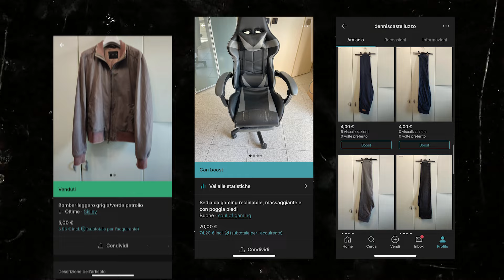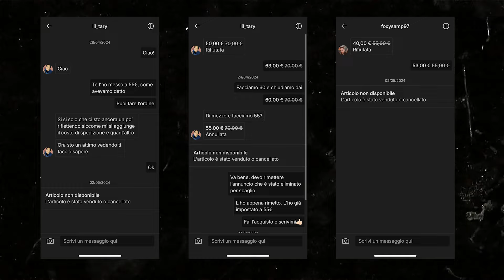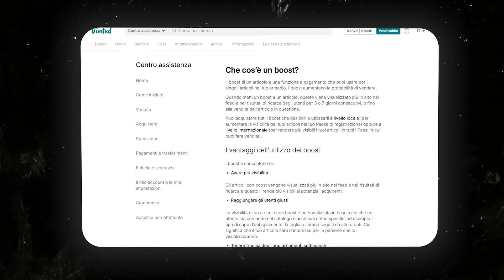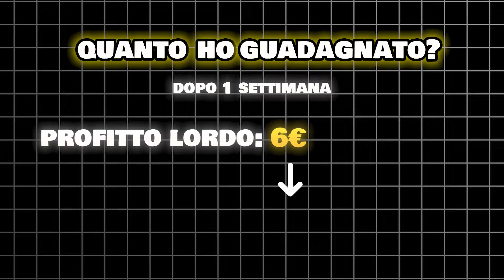FARE SOLDI con VINTED - Guadagnare Online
Ciao ragazzi,  In questo video proverò a fare soldi utilizzando Vinted. Buona visione!

PASSAGGI PER SBLOCCARE IL BONUS:
1- Registrati utilizzando il mio link;
2- Fai un versamento ed effettua i tuoi primi 5 investimenti (ACQUISTA 5 VOLTE UN AZIONE E POI RIVENDILA);
3- Bonus Sbloccato, preleva;

PASSAGGI PER SBLOCCARE BONUS:
1-Iscriverti con il mio link (Dovrai poi verificare la tua identità)
2-Ricaricare il conto (Tramite carta di debito o bonifico bancario)
3-Ordinare una carta fisica (Potrai poi aggiungerla ad Apple Pay o Google Pay ed effettuare pagamenti contactless)
4-Effettuare 3 acquisti di almeno €5 ciascuno (L'invio di denaro, le carte regalo e le transazioni per il gioco d'azzardo non sono conteggiati)

1-Iscriverti con il mio link (Dovrai poi verificare la tua identità)
2-Scegliere uno dei piani Hype disponibile